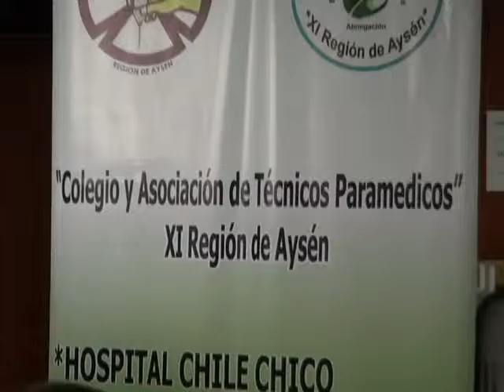FENTESS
ENFOQUE INFORMATIVO